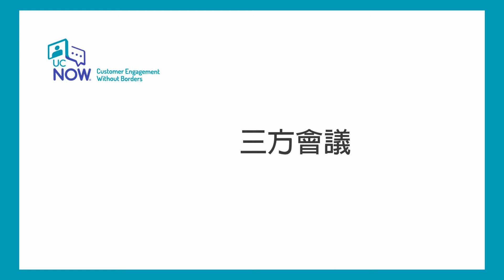Agent Console - 3-parties Group Chat - UCNOW Tutorial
This video mentions how to initiate a 3-parties group chat. Before the 3rd party joins the conversation, you can chat with him/her independently aside from the chat.